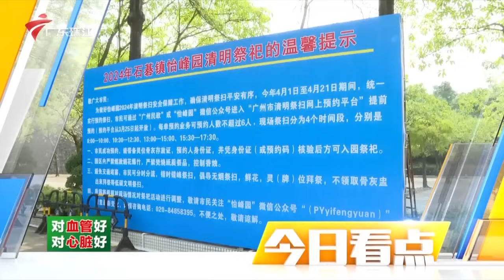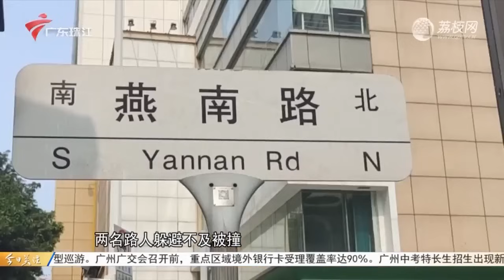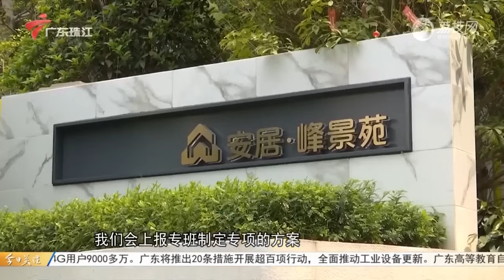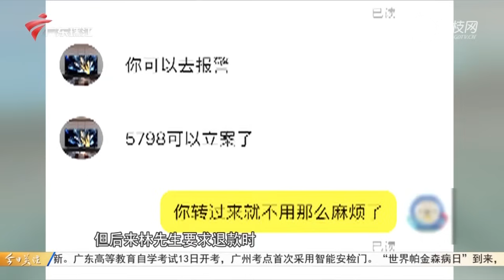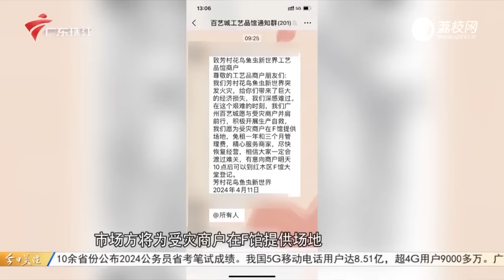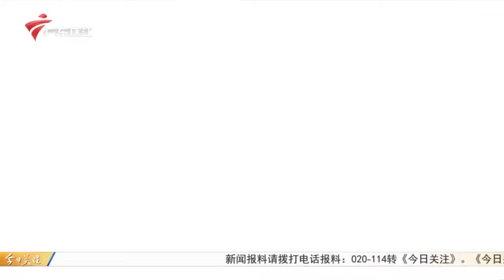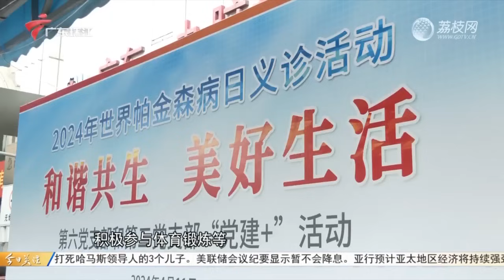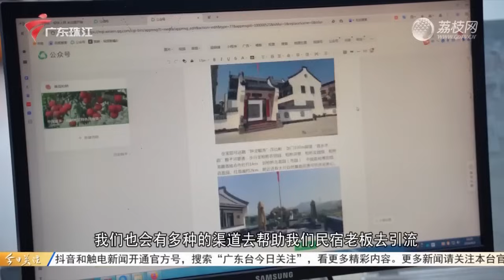【今日关注】广州番禺:市民投诉有墓园不让取骨灰祭拜|深圳福田:小车冲上人行道致两人受伤|肇庆德庆:学生过马路被卷进车底,路人齐心抬车救人|20240411完整版#粤语